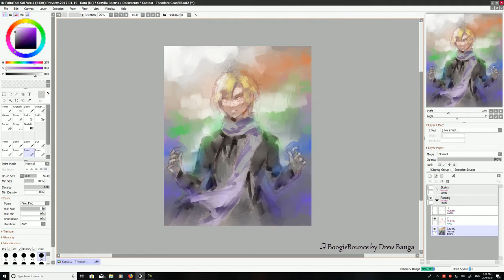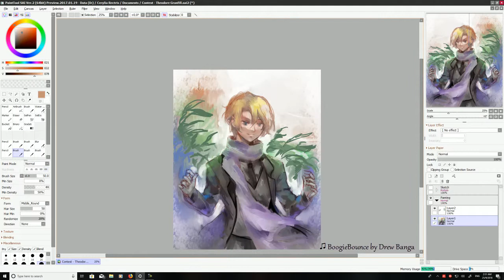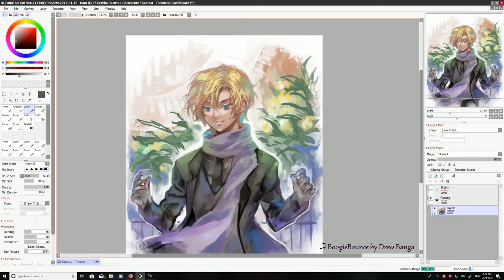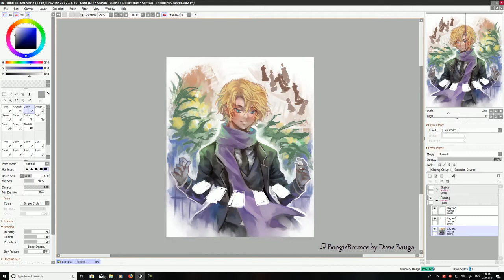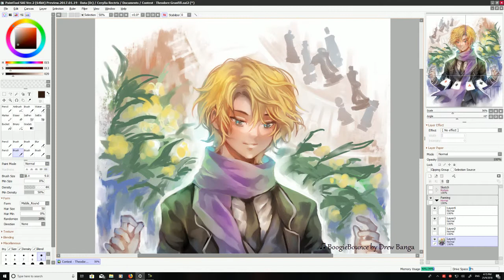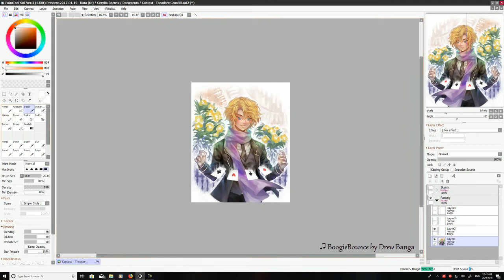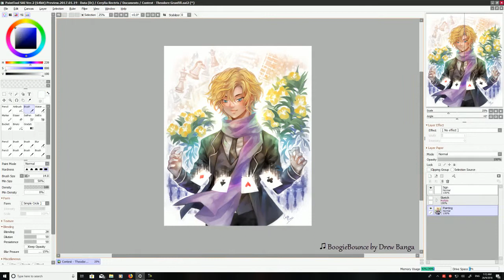[Speedpaint] Theodore Granfill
I tried a different painting technique!